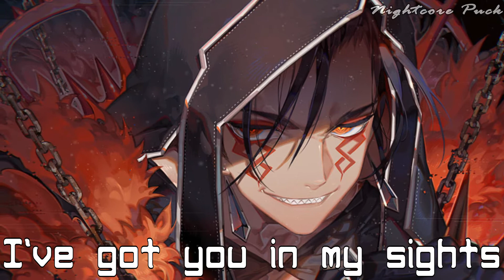Nightcore - Monster (Lyrics)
RAWR ;)

✔ Artist: Beth Crowley
✔ Song: Monster
✔ Genre: Pop, rock, EDM, Dance

✔ Lyrics

I sleep all day
I prowl at night
Do anything to feel alive
I'm in the end just what you made me

I look the same
But I'm not fine
The Master of my own disguise
If you knew the truth you'd probably hate me

I need a fight
I've got you in my sights
Only one of us will make it out alive

I'm turning into a monster
You better run and hide
Right before your eyes
My tongue is a weapon
And I'm locked and loaded
When you least expect it
You won't know it's coming
And I'll strike, cause I'm a monster

I'm merciless, when will you learn?
Set fires just to watch them burn
I bet you never saw me coming
Delirium takes over me
You're just another casualty
I can hear your heartbeat drumming

I'm a monster